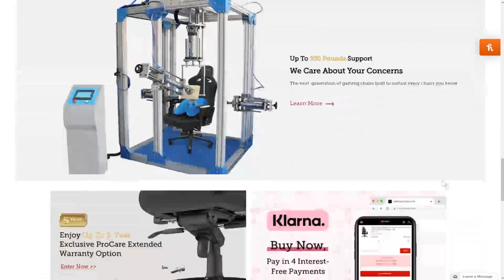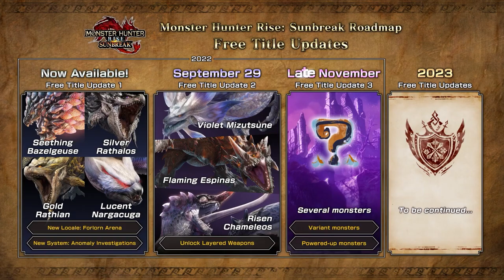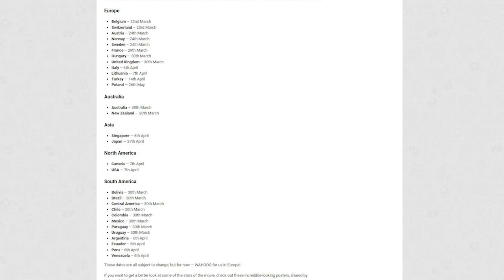Nintendo Switch Loses HUGE Exclusive Game & More!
Thank you everyone for your continued support!